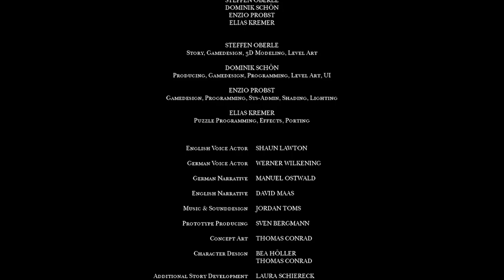[Switch] [DE] A Juggler's Tale - Clips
Aufgenommen am:

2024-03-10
- 04:19:36
- 04:19:55
- 04:20:08
- 04:20:25
- 04:20:46
- 04:21:09
- 04:21:26
- 04:21:35
- 04:21:53
- 04:22:09
- 04:22:24
- 04:22:40
- 04:22:58
- 04:23:14
- 04:23:29
- 04:23:48
- 04:24:10
- 04:24:37
- 04:25:07
- 04:25:25
- 04:26:31
- 04:26:48
- 04:27:04
- 04:27:21
- 04:27:39
- 04:27:52
- 04:28:07
- 04:28:25
- 04:28:38
- 04:28:54
- 04:29:02
- 04:29:19
- 04:29:33
- 04:29:53